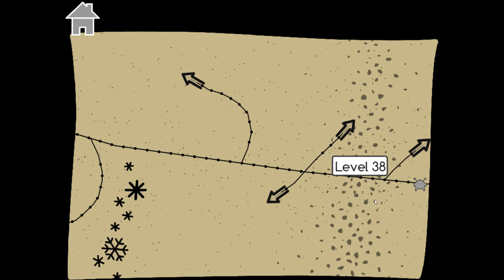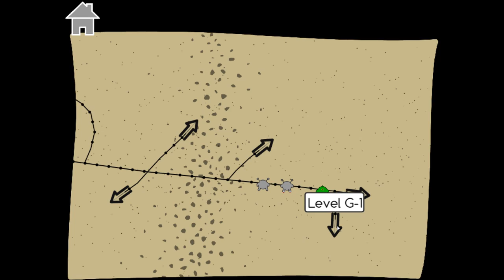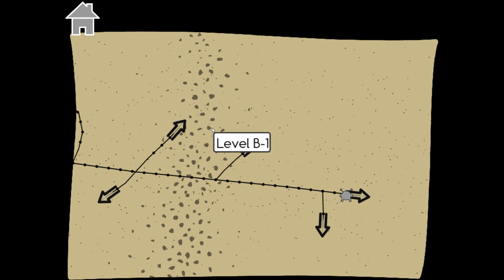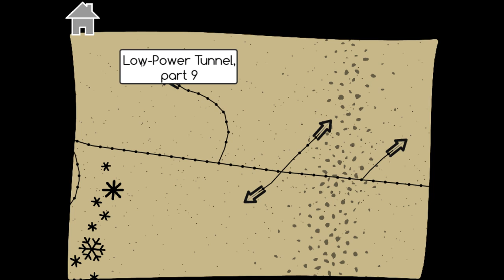OG DAYS episode:1